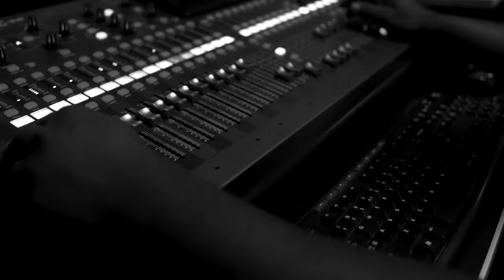Linzy Bacbotte-Raya chante le générique de VIBE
VIBE est la nouvelle émission de chant qui promet de faire émerger de nouveaux talents mauriciens tous les vendredis soir à 20h30 sur MBC1 !

Dans le jury, on retrouve Annick Clarisse, Vishal Mungroo et Richard Hein. Linzy Bacbotte aura, elle, la responsabilité de coacher les candidats. Alors que les animateurs de l’émission ne sont autres que Estelle Desvaux de Marigny et Yannick Gerie.

VIBE vous donne rendez-vous tous les vendredis soir à partir du 11 mai 2018.